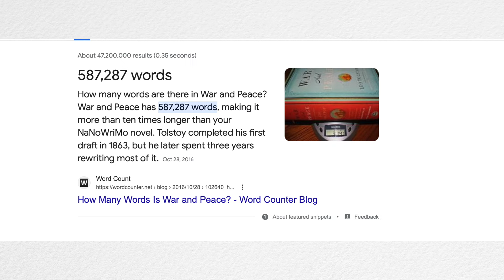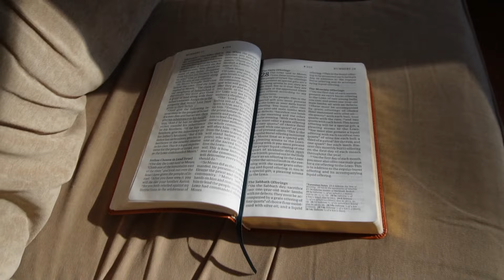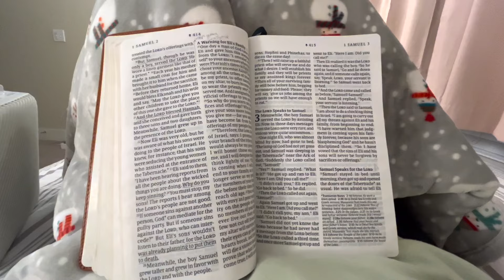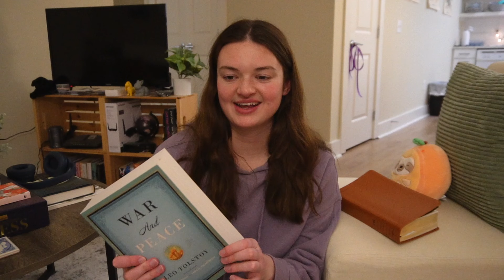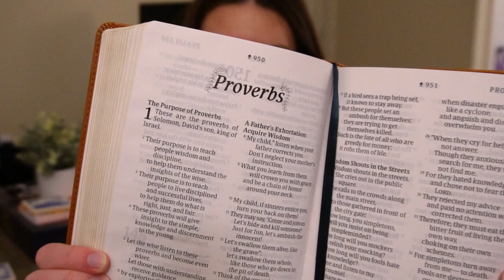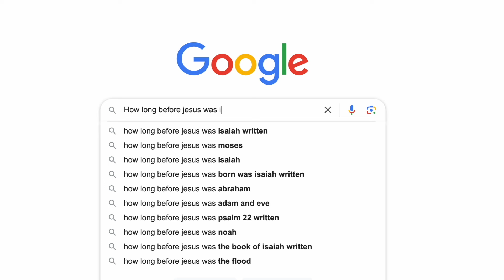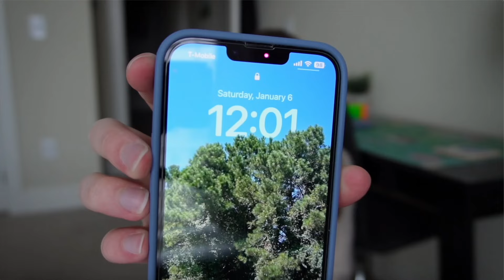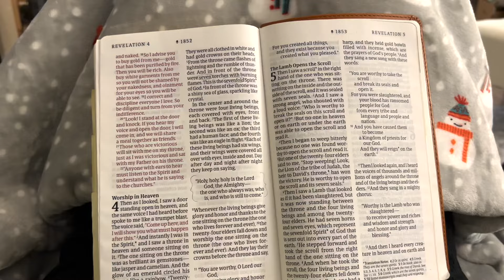The Brutal Process of Reading the Bible in a Month (full movie)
This is the full movie version of my 'Reading the Bible in a Month' series! In this video, I vlog the entire process of reading the Bible front to back. It was a long and brutal process, but it proved to be soooo worth it. Thanks to everyone who has watched this series and supported it! You are the best :)